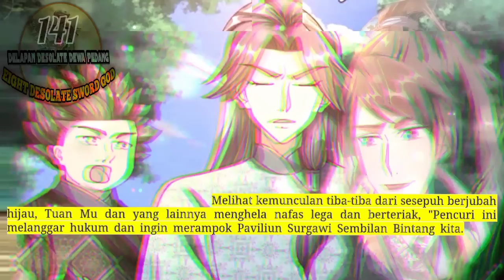Delapan Desolate Dewa Pedang season 141